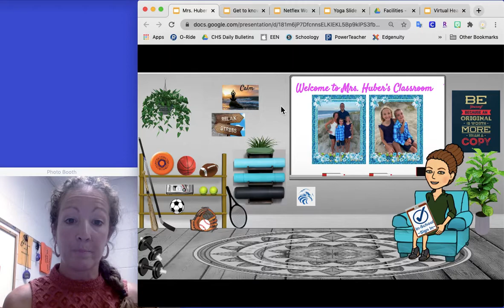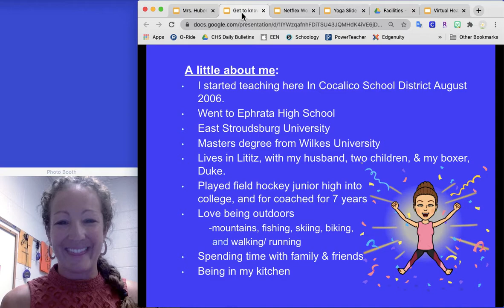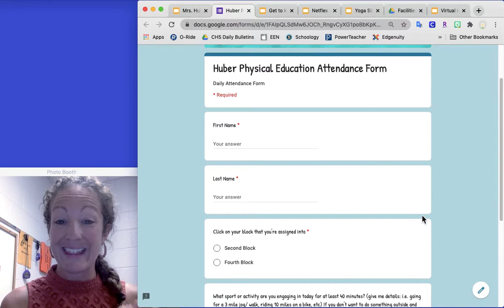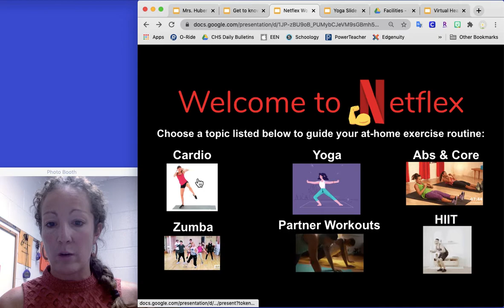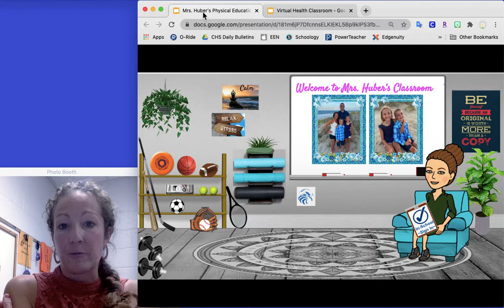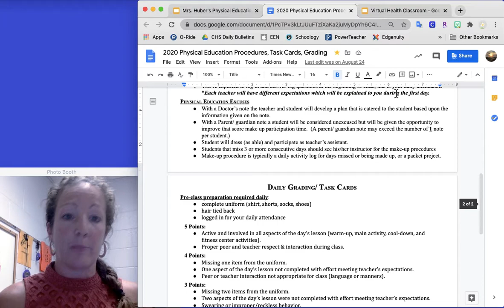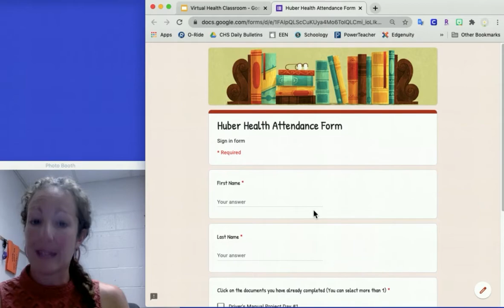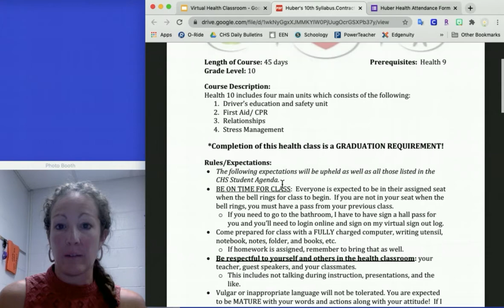Mrs Huber - Health & PE